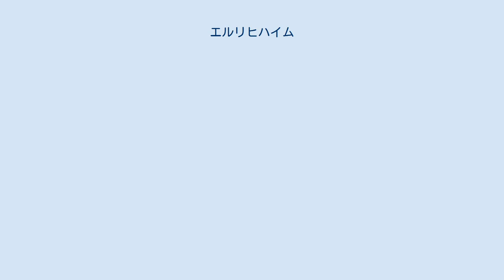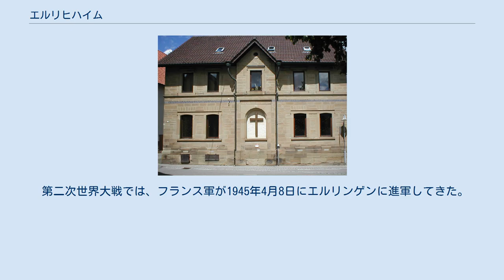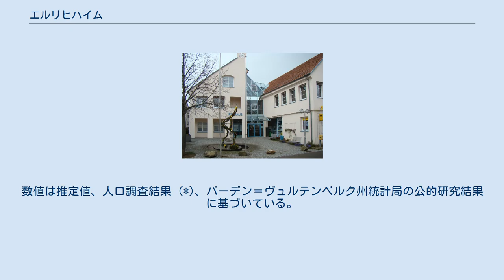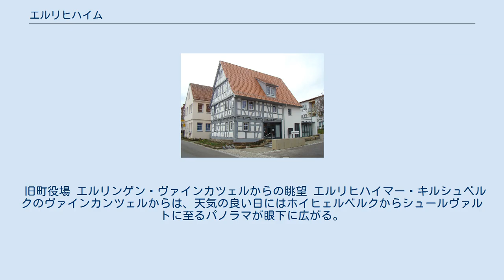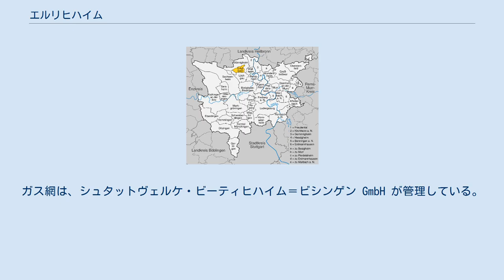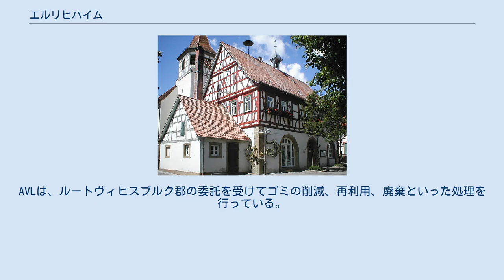エルリヒハイム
エルリヒハイム (ドイツ語: Erligheim) はドイツ連邦共和国バーデン＝ヴュルテンベルク州ルートヴィヒスブルク郡に属す町村（以下、本項では便宜上「町」と記述する）である。
この街にはエルリヒハイム地区以外に含まれる集落はない。
 エルリヒハイムは、ネッカー盆地西部、シュトロムベルクの東支脈の麓、バウムバッハ川の支流エンスバッハ上流部左岸の平らな窪地に位置している。
バウムバッハ川は東の町の近くでネッカー川に注いでいる。
南東に位置する郡庁所在地ルートヴィヒスブルク、北東に位置するハイルブロンは、いずれも直線距離で約 16 km の場所にある。
 エルリヒハイムは、北西から北を回って東までベニヒハイムと境を接している。
南東から南にかけてはレヒガウ、南西はフロイデンタールと接している。
これらはいずれもルートヴィヒスブルク郡に属している。
 エルリヒハイムは、シュトロムベルク＝ホイヒェルベルク自然公園内にあり、ベニヒハイム、エルリヒハイム、フロイデンタール、レヒガウ、クラインザクセンハイムにまたがるシュトロムベルクの支脈景観保護区、バウムバッハタール景観保護区、シュトロムベルク生息地指令地区、シュトロムベルク鳥類保護区の一部を有している。
この他に、エルリヒハイムには3つの自然文化財がある。
 1648年頃にアンドレアス・キーザーによって描かれたエルリヒハイム エルリヒハイムは、ロルシュ文書中に、793年に初めて記録されている。
中世盛期には、マーゲンハイム家が土地を所有していた。
隣のベニヒハイムと同様に、1388年に集落の共同相続が始まった。
ザクセンハイム家、ナイペルク家、リーベンシュタイン家、ゲンミンゲン家がエルリンゲンの共同所有者であった。
エルリンゲンは1785年にヴュルテンベルク公領となり、オーバーアムト・ベジヒハイムに属した。
1822年に独立した自治体となり、1938年のオーバーアムト廃止に伴ってルートヴィヒスブルク郡に属した。
 第二次世界大戦では、フランス軍が1945年4月8日にエルリンゲンに進軍してきた。
戦後は155人の難民や追放された人を、主に新興住宅地アイヒェルトに受け容れた。
これ以外の新興住宅地としては、ヒンター・デム・ドルフ、シュメルバッハ、ローゼンフェルト、エンスバッハ、ブラットヴィーゼン、クーエッカー、ヴィンターライン II がある。
 各時点の町域における人口を示す。
数値は推定値、人口調査結果 (*)、バーデン＝ヴュルテンベルク州統計局の公的研究結果に基づいている。
 ヨハネス教会 エルリヒハイムは、16世紀の宗教改革の影響で主に福音主義が根付いている。
町の中心部のヨハネス教会は、精神的のみならず、建築技術上もこの町を形作っている。
福音主義教会の他に自由キリスト教会もこの町にある。
少数のカトリック信者は、ベニヒハイムのローマ＝カトリック教会に帰依している。
 エルリヒハイムの町役場 この町の町議会議員は12議席である。
町議会の議長は、町長が務める。
町長は町議会において投票権を有している。
 町の紋章は銀地で、根を張った緑のハンノキ (ドイツ語: Erle) が描かれている。
その幹には、顔のついた赤い月が上向きに取り付けられている。
町の旗は、緑 - 白である。
この町の紋章と旗は、1980年4月8日に認可された。
 エルリヒハイムは、ザクセン州オーバーラウジッツの町マルカースドルフと2001年から姉妹自治体協定を結んでいる。
両者はそれ以前の1990年から継続的に交流を深めていた。
 旧町役場 エルリンゲン・ヴァインカツェルからの眺望 エルリヒハイマー・キルシュベルクのヴァインカンツェルからは、天気の良い日にはホイヒェルベルクからシュールヴァルトに至るパノラマが眼下に広がる。
 エルリヒハイムでは、今日でも農業が重要な役割を担っている。
町の面積の 60 % 以上が農業に利用されている。
40 % 以上がブドウ畑であり、ブラウアー・ポルトギーザー、ピノ・ムニエ、ブラウフレンキッシュが主要な栽培種である。
この他に約 30 ha の果樹園がある。
約1200本のセイヨウミザクラの木がまとまってある「エルリンゲンの桜」は、天気の良いに日は1000人以上の見物客を集め...